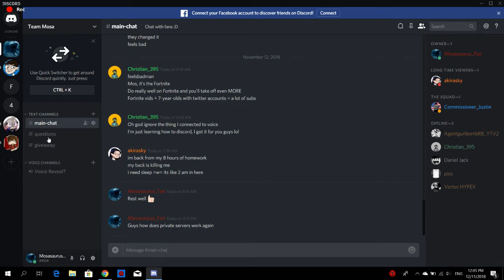ASK MOSA!!! QNA STARTS!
Title: ASK MOSA!!! QNA STARTS!